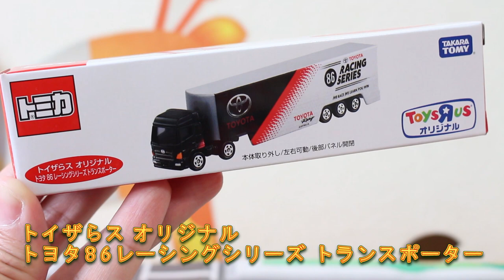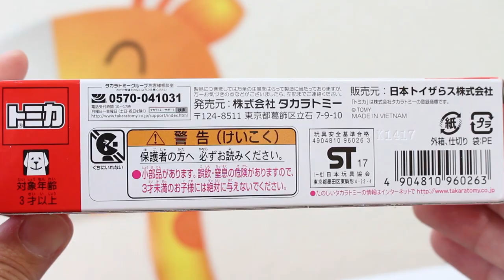2019年お正月発売トミカはこれと同じかな？？【トイザらス】トヨタ86レーシングシリーズ トランスポーター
2019年1月1日発売のモデルはこれと同じかな！？86レーシングシリーズのモデルをチェック！！

★関連動画
2019年お正月発売トミカはこれと同じかな？？【トイザらス】86レーシングシリーズ トヨタ86
はたして違いはあるのか！？【NISMO】 MOTUL AUTECH GT-R #23 SUPER GT GT500 Rd 2 Fuji WINNER!! 2018 COLOR

          効果音ラボ